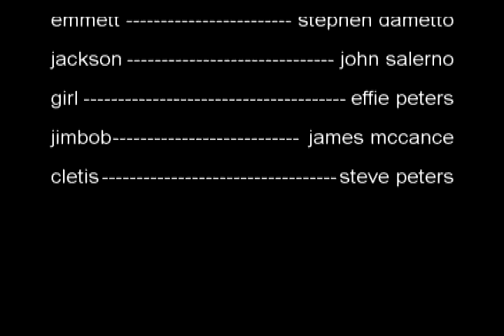The Door Bell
The Door Bell short film by Tim Peters Productions 2006